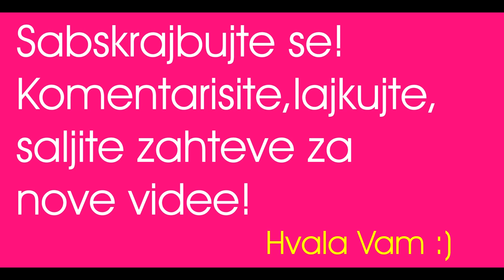Avon Supershock vs.Glimmerstick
U ovom videu poredim Avon Superšok kreone sa ostalima. Zašto su najbolji i zbog čega ih ja volim koristiti...